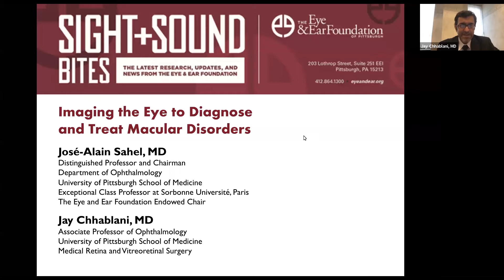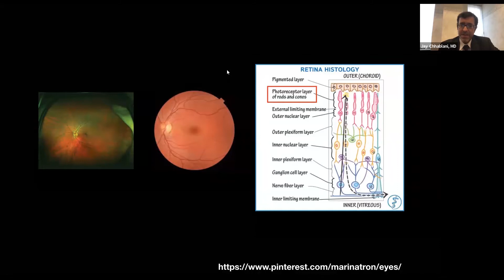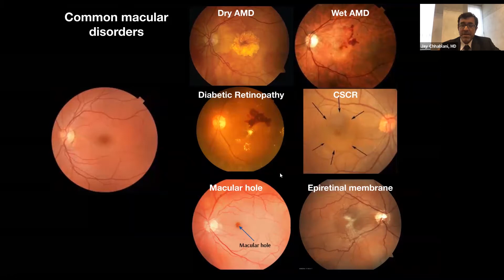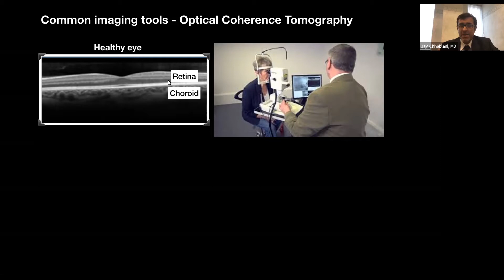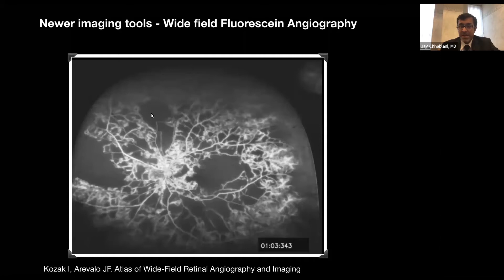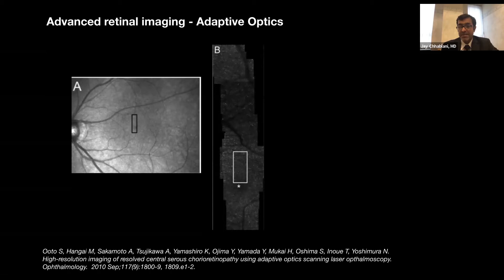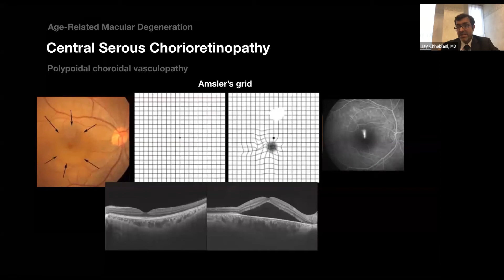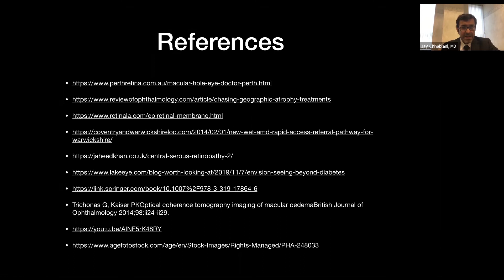Sight + Sound Bites: Imaging the Eye to Diagnose and Treat Macular Disorders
The Eye & Ear Foundation proudly continues our bi-weekly lunchtime educational webinar series of the research and clinical innovations at the University of Pittsburgh School of Medicine.

"Imaging the Eye to Diagnose and Treat Macular Disorders" features José-Alain Sahel, MD, Distinguished Professor and Chairman, Department of Ophthalmology, University of Pittsburgh School of Medicine, Exceptional Class Professor at Sorbonne Université, Paris, The Eye and Ear Foundation Endowed Chair and Jay Chhablani, MD, Associate Professor of Ophthalmology, University of Pittsburgh School of Medicine, Medical Retina and Vitreoretinal Surgery.